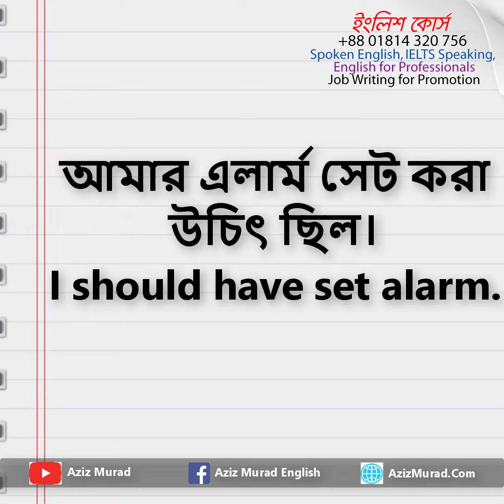সহজে ইংরেজি বলতে প্রয়োজনীয় ১০ টি ইংরেজি বাক্য